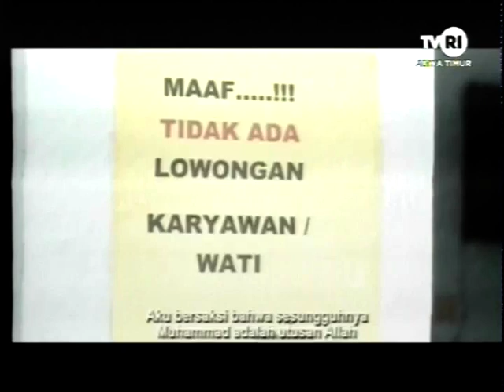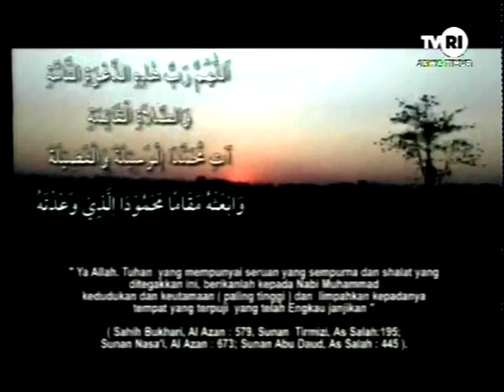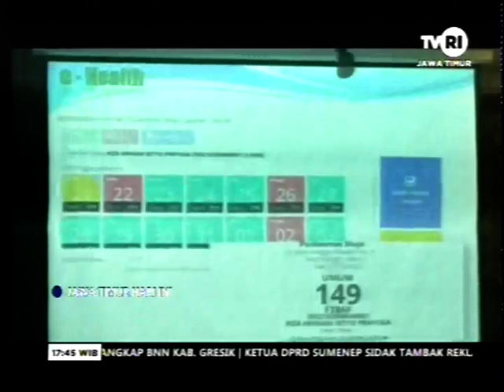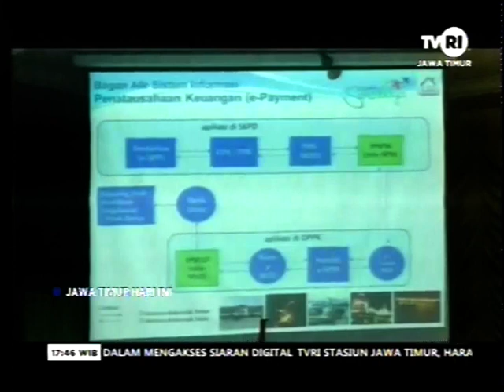JAWA TIMUR HARI INI 17 SEPTEMBER 2019